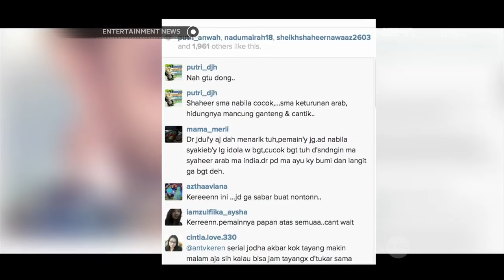Beradu Akting dengan Shaheer Sheikh, Nabila Syakieb Mendapat Pro Kontra dari Netizen